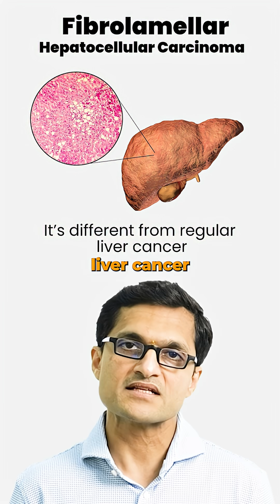Definition of Fibrolamellar Cancer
"Fibrolamellar Cancer: A Rare Liver Tumor Explained 🩺

Fibrolamellar carcinoma is a rare type of liver cancer that usually affects young adults without prior liver disease.
Unlike common liver cancers linked to cirrhosis or hepatitis, this form often appears in otherwise healthy livers — making early detection harder.

Because it behaves differently from regular liver cancer, special diagnosis and treatment approaches are needed. Awareness is key for timely care.